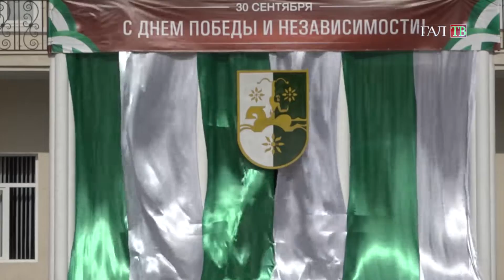ГАЛ ОТМЕЧАЕТ ДЕНЬ ПОБЕДЫ И НЕЗАВИСИМОСТИ